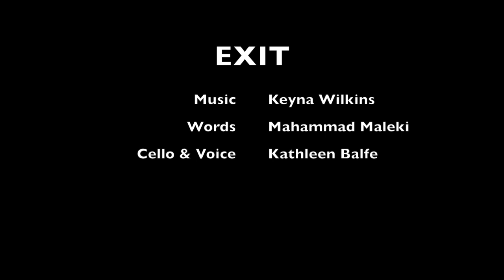Exit by Keyna Wilkins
They put us in prison for no reason.
They won’t set us free until they send us insane.
We didn’t know we were traveling to a city of snakes
Where poisonous snakes were waiting for us.
There is no end to winter here
The spring is nonsense here.
Have you heard about our years of sorrow?
From fear of death we fled our homes to here.

-Mohammed Ali Maleki
refugee detained in an Australian center for nine years without accusations or a trial